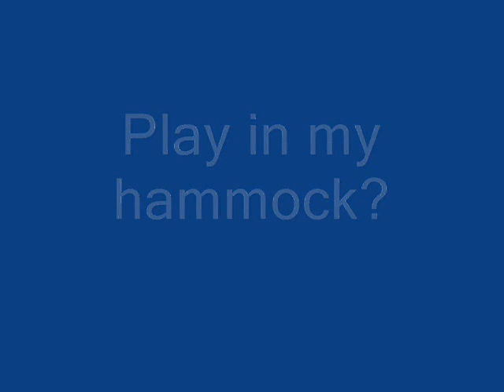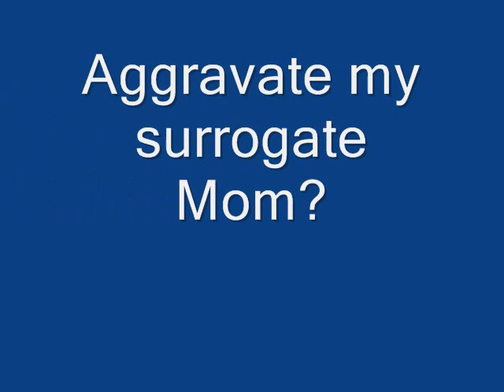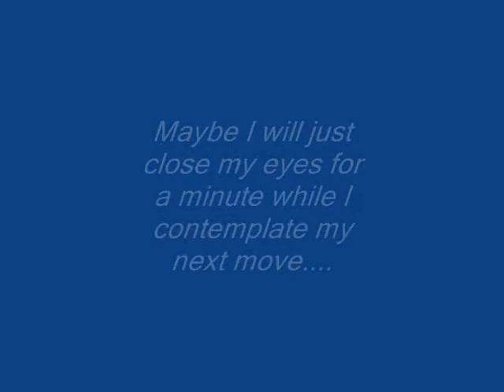BABY MONKEY PLAYTIME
These baby monkeys were rescued from a bankrupt animal facility and are now enjoying the good life at Jungle Friends Primate Sanctuary!